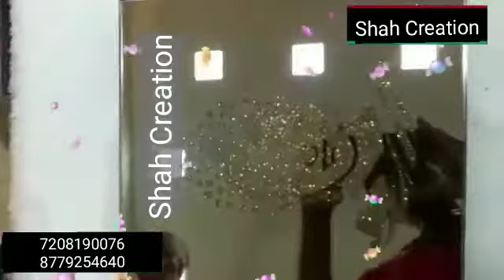house of fancy name plate_shah creation_ bhayander west_7208190076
LED name plate in crystal